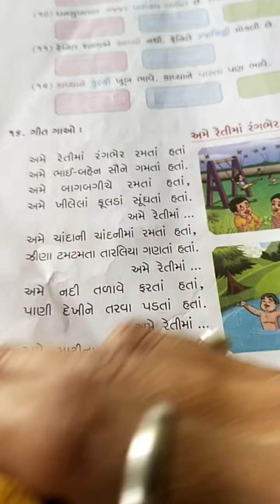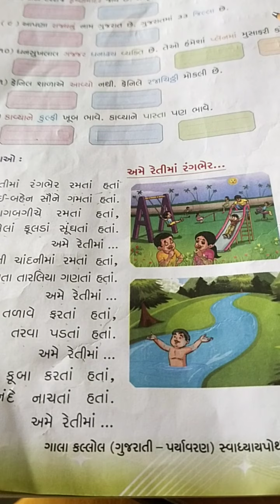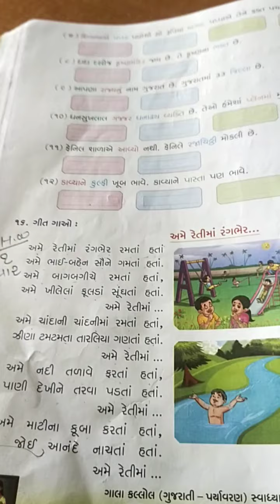ઘોરણ-૨ ગુજરાતી સ્વાધ્યાય પોથી મા પેજ નં ૯૦,૯૧,૯૨